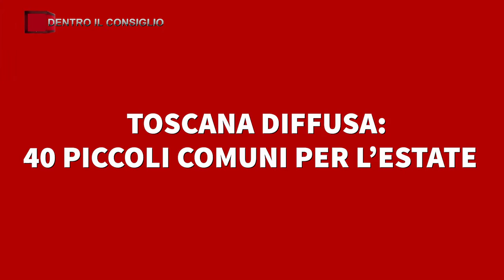TVR TELEITALIA - DENTRO IL CONSIGLIO 13 AGOSTO 2022